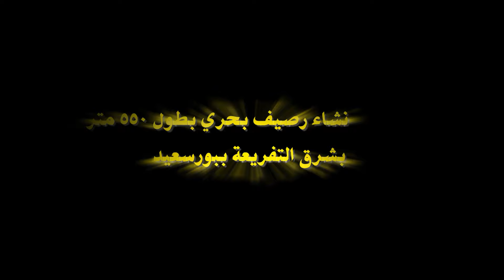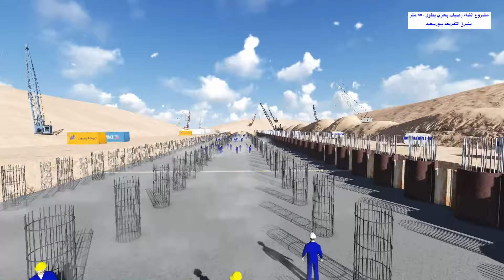مشروع إنشاء رصيف بحري بشرق التفريعة ببورسعيد The construction of the East quay in Port Said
The construction of the East quay  in Port Said
video animated and directed by mohamed_walied_studio for CHP company
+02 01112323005